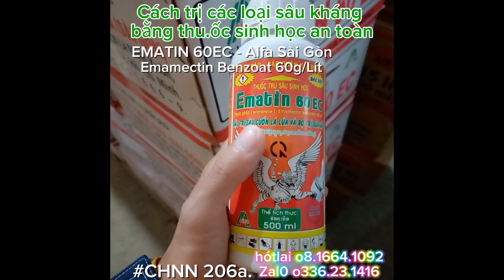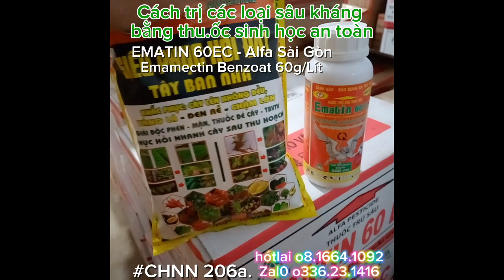CHNN 206a. Cách trị sâu kháng & Bọ trĩ hiệu quả bằng thuốc sinh học an toàn Ematin 60EC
Hoạt chất emamectin 6.0
60g/lít
Loang chải đều, thấm sâu vào mô lá giúp ngăn rửa trôi, hiệu quả kéo dài...